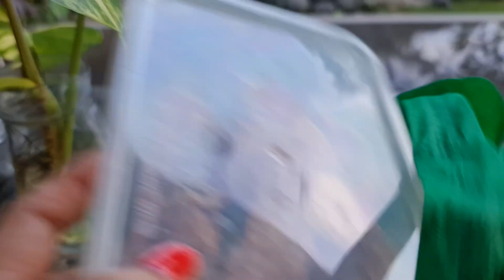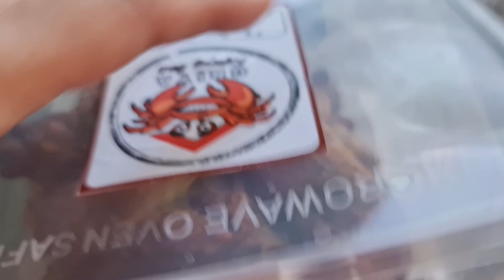dewi caput berbagiii makanan dan camilan n buah untuk tukang sapu di tamkot 16 maret 2021(2)